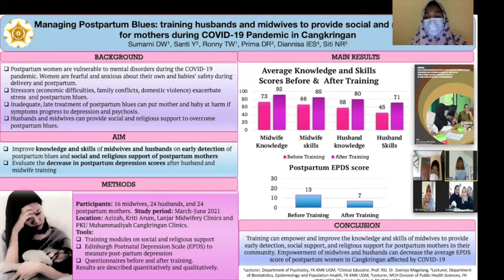3rd CCE Health Oral Presentation by Siti Nashria Rusdhy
Managing Postpartum Blues: training husbands and midwives to provide social and religious support for mothers during COVID-19 Pandemic in Cangkringan